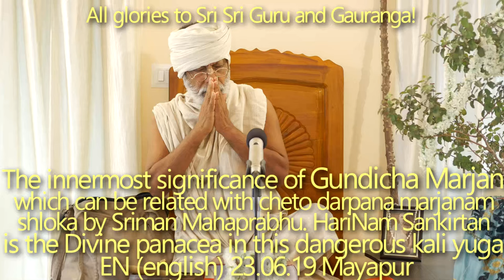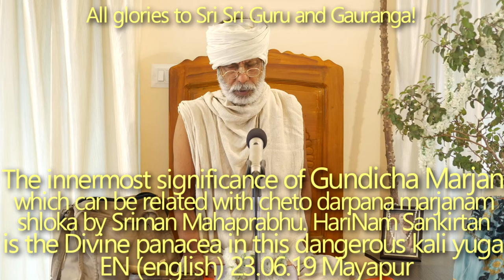SBen230619 The innermost significance of Gundicha Marjan which can be related with cheto darpana mar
The innermost significance of Gundicha Marjan which can be related with cheto darpana marjanam shloka by Sriman Mahaprabhu. HariNam Sankirtan is the Divine panacea in this dangerous kali yuga. Bounded soul can reserve the right of fall down any time.